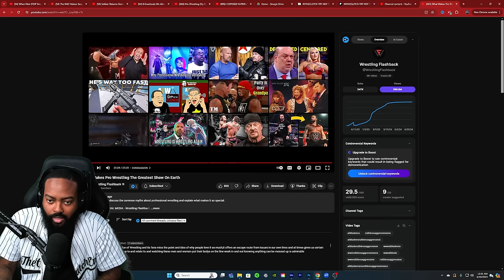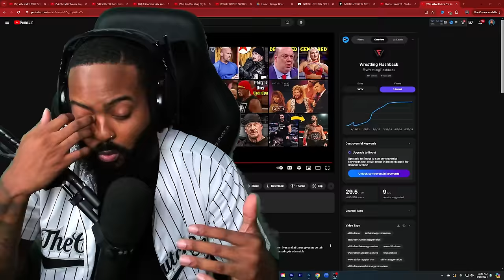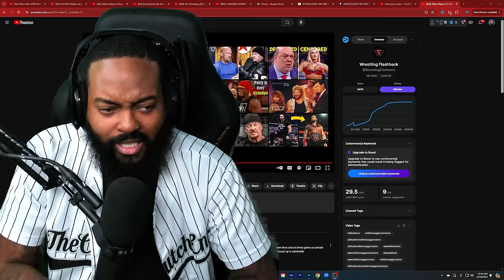ROSS REACTS TO WHAT MAKES PRO WRESTLING THE GREATEST SHOW ON EARTH